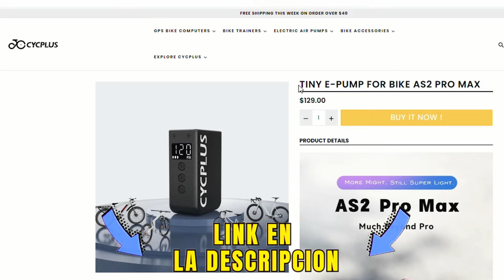El FUTURO de LAS BOMBAS para BICICLETA // CYCPLUS AS2 PRO MAX